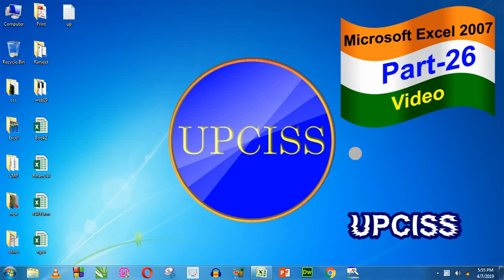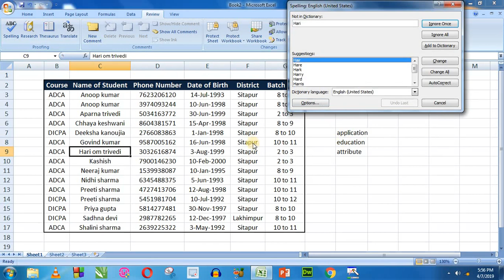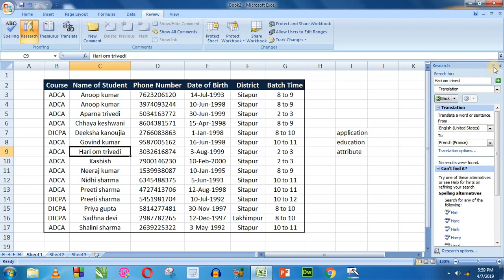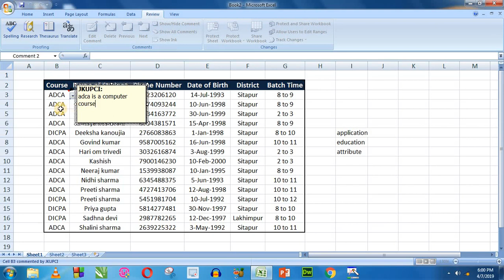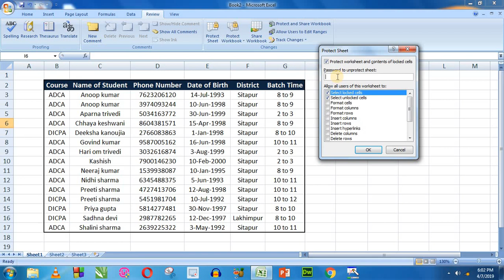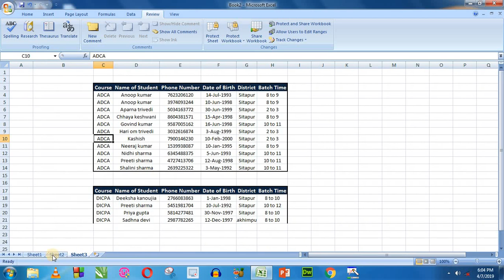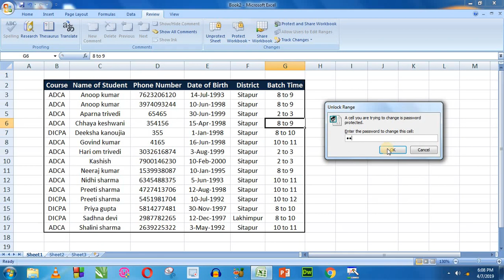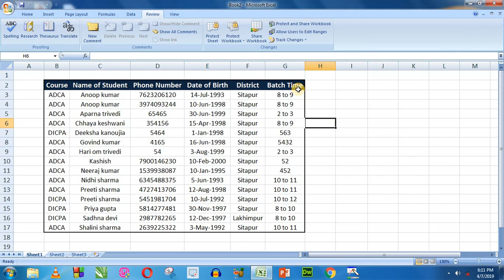Ms Excel 2007 Tutorial Part 26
Ms Excel 2007 Full Tutorial Part 26
Basic to Advance
upci computer education (UPCISS)